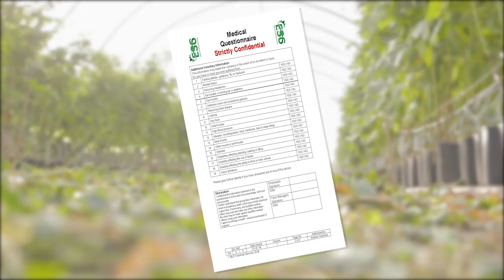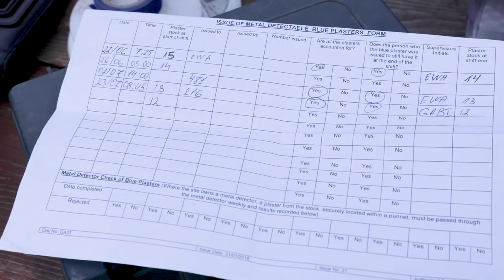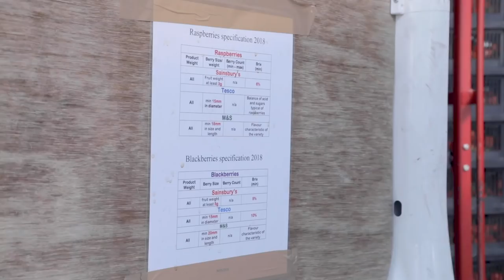Polish | Champion Soft Fruit Picker Training Video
An induction video for seasonal fruit workers, helping to get the best from your workforce. The champion picker technique could help to increase labour speed and productivity by up to 25%.

Polish version.

Subtitled versions also available in:
Bulgarian
Latvian
Lithuanian
Romanian
Russian
Ukranian